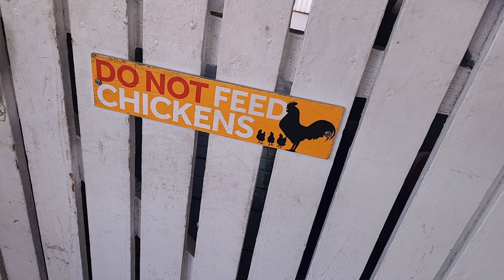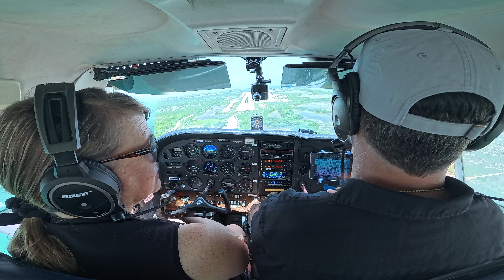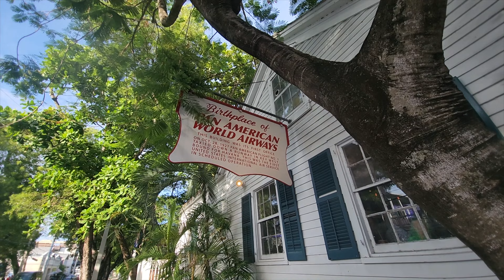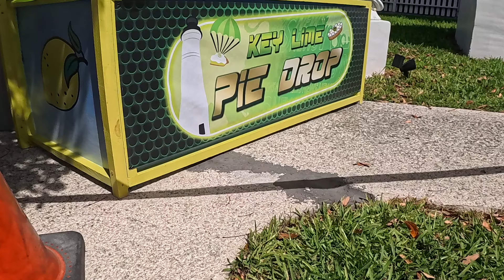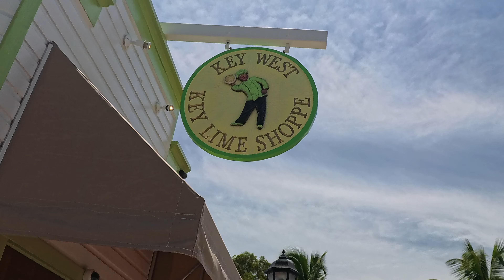Key West Key Lime Festival Episode 1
Welcome to the Key Lime Festival: America’s Favorite Citrus Celebration! In the Florida Keys we like to celebrate the things that make our islands unique.

Blue Sky Aviation is located at North Perry Airport (KHWO) in Pembroke Pines, Florida.

Video clips used in this production include Fair Use of the Public Domain for transformative teaching, creativity, and commentary.